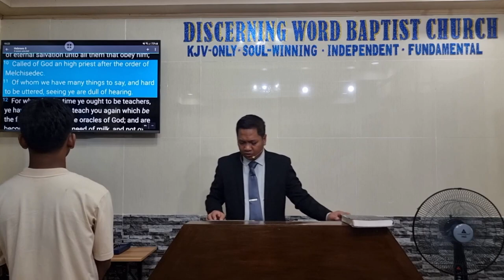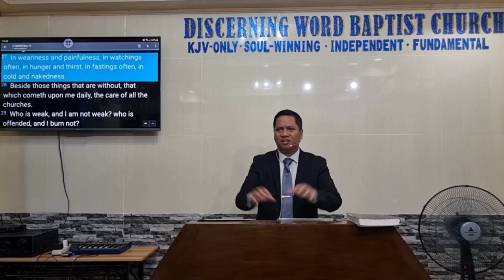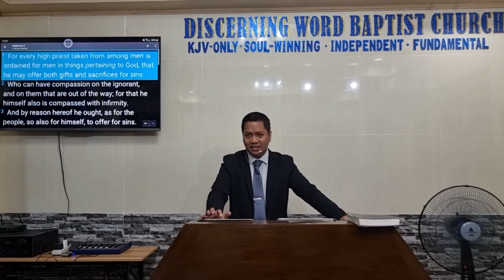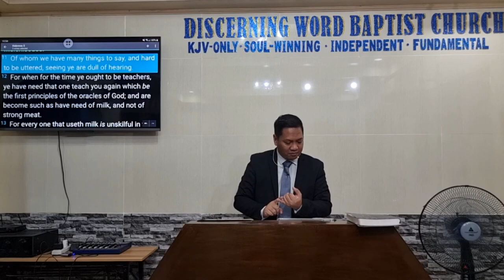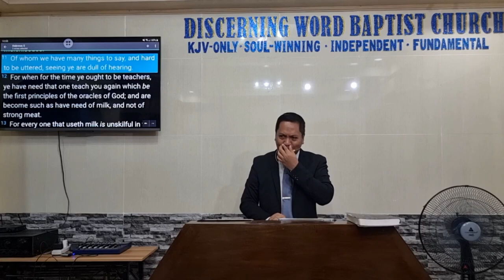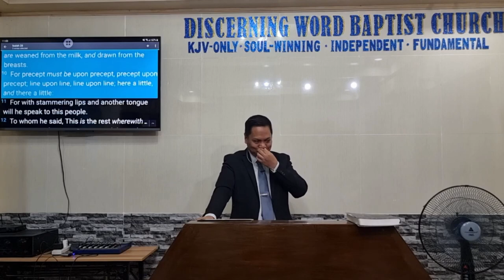Bored ka ba? (Boredom among the Favored People) - Part 1 (Baptist Preaching - Ph)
Sunday Morning Preaching on Christian Service - Part 1 of 2

Bored ka ba? Wala ka bang magawa? (Part 1)
Boredom  / “Dull of Hearing”  Among the Favored People
Text: Hebrews 5

 Objective:   that the brethren fight off effectively this common but
undesirable condition among Christians

 Intro:
  Define – Bored, weary, Favored, Saved
  Verses: Dull of hearing, weariness

Boredom Proneness Scale

 Why and How We Should overcome Boredom:
1. Realize there are so much to learn – vv.1-11
a. “many things to say”
b. Take time to learn and learn well – line upon line
2. Realize that there are so much to teach – v. 12
a. With love towards those that should also be taught, go on teaching
b. Going on with work will eliminate boredom because you have so much to do
3. Even the Basics can occupy us – there can be level of masteries to be attained – v.12
a. “first principles”
b. Master the basics – from there your journey will be more exciting
4. Higher and Better Goals are Better - Achieve Maturity  - v. 12, 14
a. “strong meat”
b. Don’t stay on the basics – if not, anything on that level becomes boring

Message/conclusion:

 Overcome Boredom..  Do more for the Glory of God with Enthusiasm

KJV-only
Soulwinning
Independent
Fundamental

20230604sunpmBored1Q